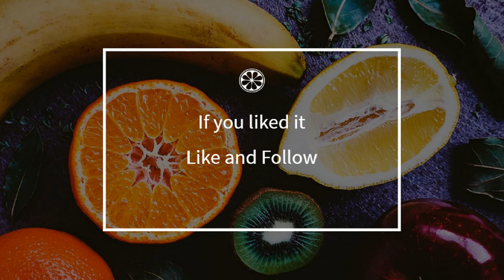How to cook - Shrimp aspic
Here is a beautiful french Shrimp aspic recipe !
 This video will teach you how to do a great Shrimp aspic, simply and easily !